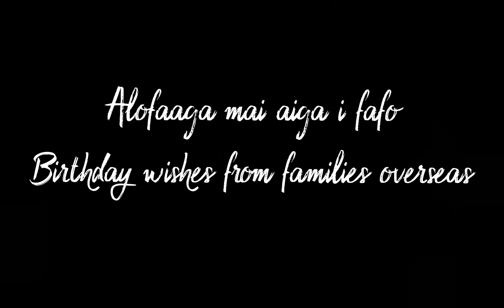Dad's 60th - Overseas Family birthday wishes